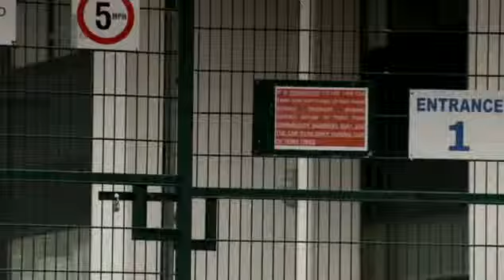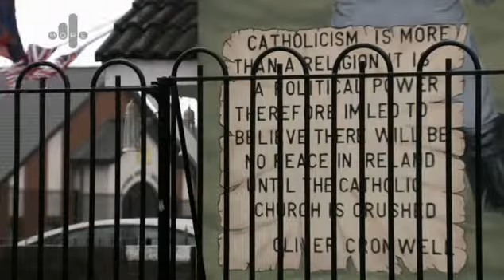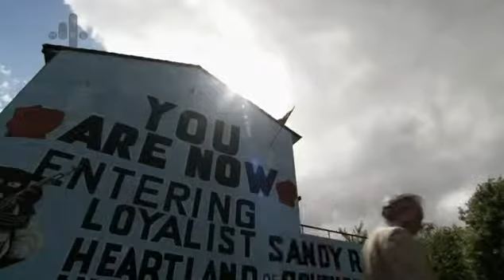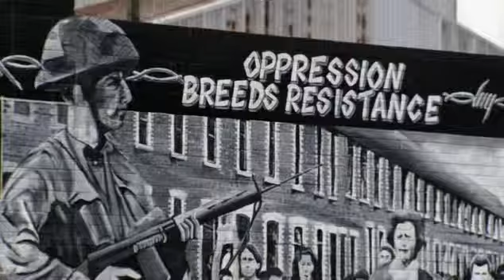Richard Dawkins Faith School Menace 3 of 4